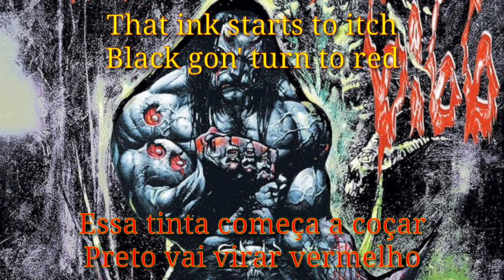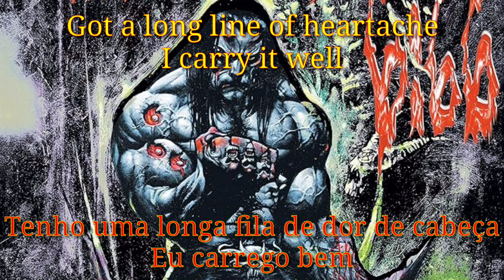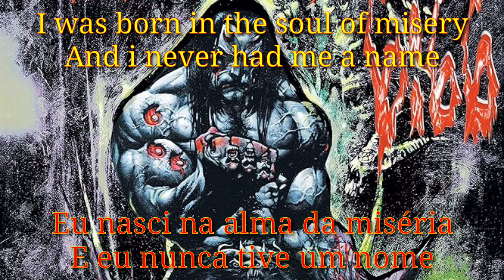Danzig - Thirteen (Legendado)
Metal Is The Law \m/